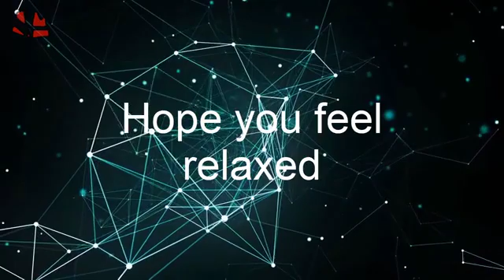瞑想 ヒーリング ヨガ 音楽 | リラックス 音楽 癒し BGM | リラクゼーション 音楽 禅 ヒーリングミュージック 瞑想